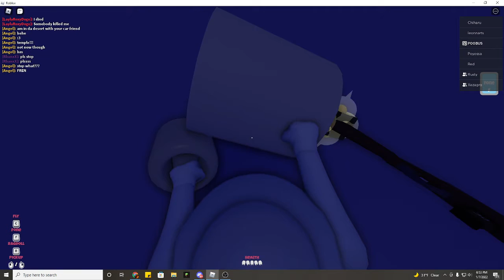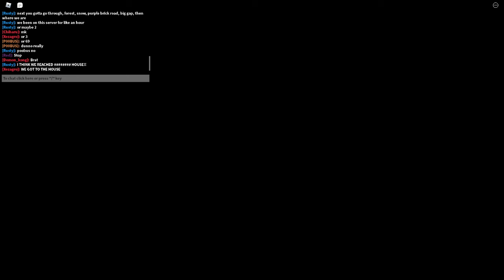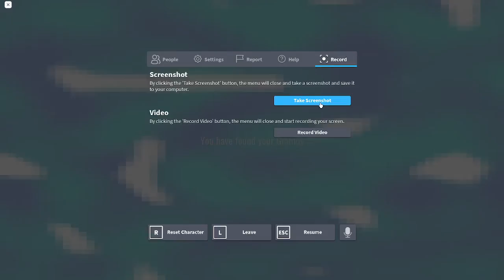The Long.. LONG.. LONGGGGGGGGGGG.. Road to Grambys....